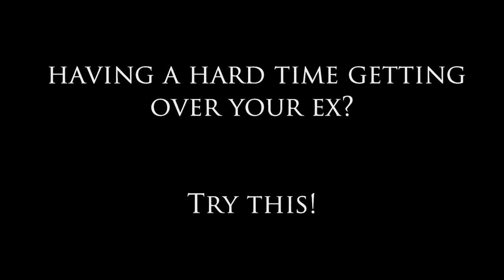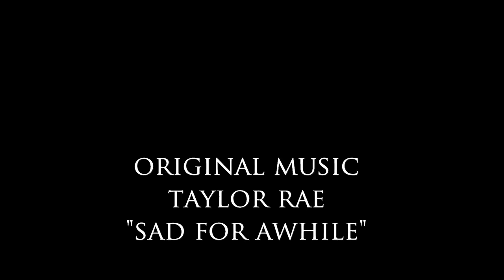Can't Get Over Your Ex? Try This!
In today's weekly video upload Dear Sybersue discusses the topic: Can't get over your ex? Try this! it is never easy dealing with a breakup or divorce and it can leave you feeling depressed and sad for a very long time. When a partnership ends it seldom is a reciprocated decision which is why our hearts heal at different stages. Watch the video to see what Sybersue has to say on the matter.

Sybersue Loves to hear from you & will always take time to answer you back.